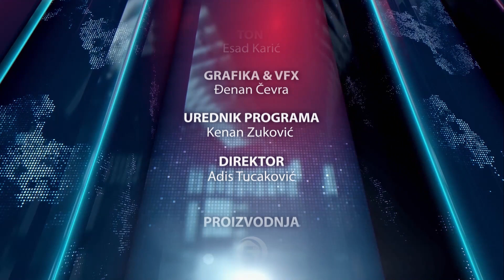SAVJET - Brak i porodica - prof. dr. Muharem Adilović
Tema emisije SAVJET ove sedmice je "Brak i porodica" a gost je prof. dr. Muharem Adilović, dekan IPF-a Zenica
Voditelj: Saudin Dahija
Savjet. četvrtkom od 20.30 h
Televizija 5 - februar '2022